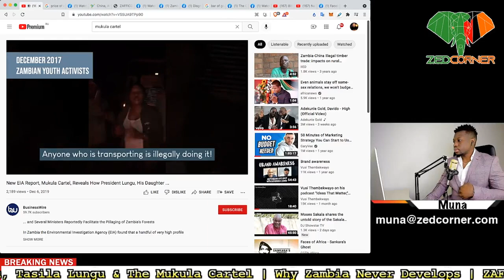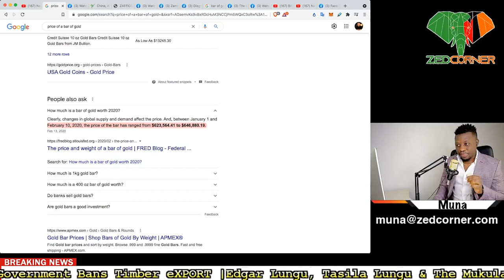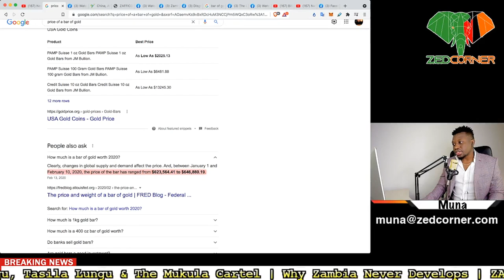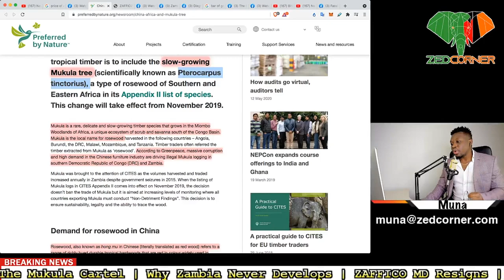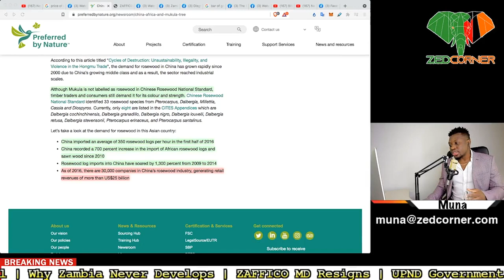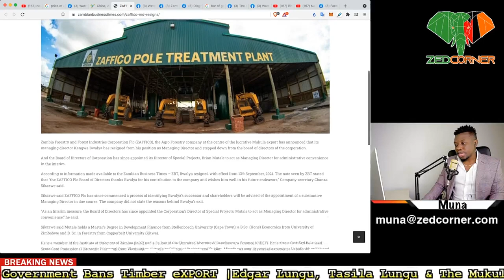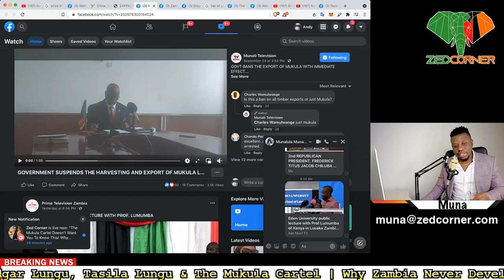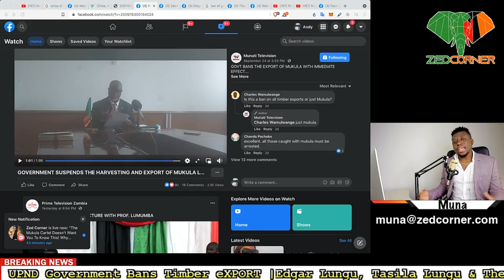Edgar Lungu, Tasila Lungu & The Mukula Cartel! How Much Is Mukula Tree Worth? Mukula tree In Zambia?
Mukula business in Zambia. Rosewood tree in Zambia. Zambia Forestry and Forest Industries Corporation Plc (ZAFFICO), the Agro Forestry company at the centre of the lucrative Mukula export has announced that its managing director Kangwa Bwalya has resigned from his position as Managing Director and stepped down from the board of directors of the corporation.

And the Board of Directors of Corporation has since appointed its Director of Special Projects, Brian Mutale to act as Managing Director for administrative convenience in the interim.

According to information made available to the Zambian Business Times – ZBT, Bwalya resigned with effect from 13th September, 2021. The note seen by ZBT stated that “the ZAFFICO Plc Board of Directors thanks Bwalya for his contribution to the company and wishes him well in his future endeavors,” Company secretary Chanza Sikazwe said.

Sikazwe said ZAFFICO Plc has since commenced a process of identifying Bwalya’s successor and shareholders will be advised of the appointment of a substantive Managing Director in due course. The company did not state the reasons behind Bwalya’s exit.

“As an Interim measure, the Board of Directors has since appointed the Corporation’s Director of Special Projects, Mutale to act as Managing Director for administrative convenience,” he said.

Sikazwe said Mutale holds a Master’s Degree in Development Finance from Stellenbosch University (Cape Town); a B.Sc. (Hons) Economics from University of Zimbabwe and B. Sc. in Forestry from Copperbelt University (Kitwe).

He is a member of the Institute of Directors of Zambia (IoDZ) and a Fellow of the Chartered Institute of Development Finance (CIDEF). He is also a Certified Balanced Score Card Professional (Strategic Planning) from Washington University College of Professional Studies. Mutale has over 18 years of experience in both the public and private sectors.

Prior to joining ZAFFICO, he worked for the National Council for Construction (NCC) as head of Business Development. “Other companies he has worked for include the Citizens Economic Empowerment Commission; Ministry of Agriculture and Wood Processing Industries of Ndola,” he said.

ZAFFICO had been given the mandate to handle high public interest Mukula exports, a responsibility that has put the Agro forestry company at the centre of a lucrative and high value export business. It is however not confirmed if this resignation is related to Mukula export deals.